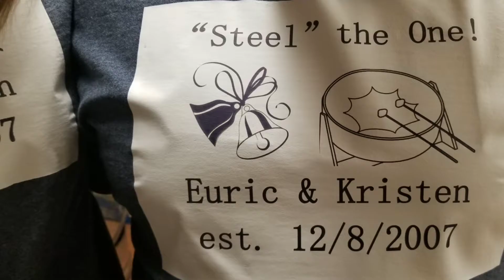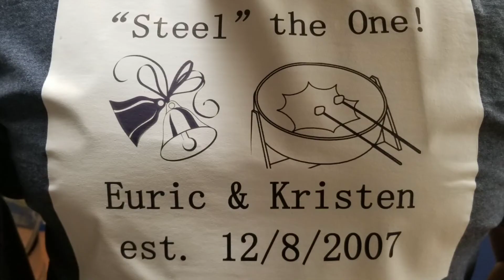The Steel Pan Experience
Euric and Kristen's 11th Wedding Anniversary